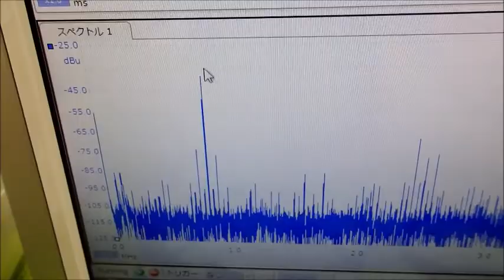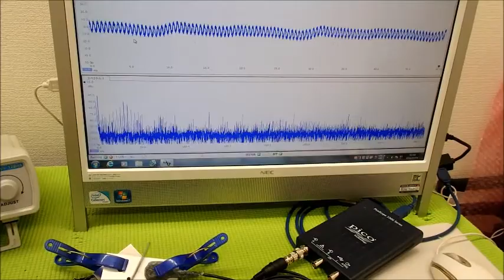オリジナル超音波プローブの「発振・制御」 ultrasonic-labo